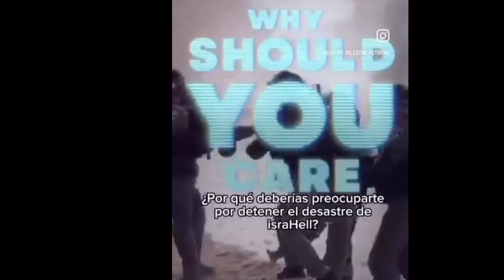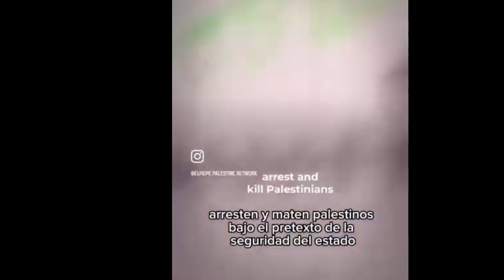The Humanity Cancer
(En ESPAÑOL debajo) ONLY THE PEOPLE SAVE THE PEOPLE
THE PALESTINE ESSENCE IS THE ESSENCE OF LIFE ITSELF, THEY WILL NOT STOP IT.
The HIDDEN HISTORY that affects PaIestine since 1917. UNMISSABLE for TRUTH SEEKERS!!!
It didn't start on October, 7, no, that day was a FALSE FLAG att@ck like the one on September 11 in the USA, both orchestrated by the Zl0NlST R0THSCHlLD family and directed from the shadows by the M0SAD and the ClA.

In Website to avoid censorship: www .fiapbt .net/declaration.html - www .fiapbt .net/loveandpeace.html (To see the content of the links, join the two points of the link)

The next link and as a complement to the video, be add a REPORT Chronological REPORT of the first steps taken by the Khazarian ROTSCHILD family from the year 1880, to gradually and very subtly materialize the Great Global Deception that the ROTSCHILD family needed to justify to the International Community, the THEFT of the Palestine´s lands, the bastard adjudication of the Palestine´s lands to the ROTSCHILD family under the name of Israel, doing it so to the disastrous detriment of the original Semitic citizens of Palestine, the PALESTINIANS and a minority of TRUE JEWS of 4% of the Palestinian population, who, among themselves, lived in peace and harmony since the time of Jesus of Nazareth, 2024 years ago and who, by the way, Jesus was Palestinian because he was born in the Palestine´s lands, Bethlehem. The ROTSCHILD family and their ZIONIST (Khazar) False Jews, LIE MORE THAN THEY TALK, they TURN EVERYTHING AROUND to achieve any of their objectives in any way they need and to achieve this, they use Lies, Financial Power, Blackmail, Bribery, Intimidation, Victimhood, Crimes and even GENOCIDE;

The BALFOUR DECLARATION of 1917: www .fiapbt .net/declaration.html

The PALESTlNE HISTORY, ´Is the EVERYONE HISTORY!!! If PALESTlNE falls, ´We ALL Fall!!! ´We are ALL PALESTlNE!!! The PALESTlNE REPARATION, ´Is the EVERYONE REPARATION!!!

PaIestine´s HISTORY: www .fiapbt .net/palestine.html

ESPAÑOL - SOLO EL PUEBLO SALVA AL PUEBLO

LA ESENCIA DE PALESTINA, ES LA ESENCIA DE LA VIDA EN SÍ MISMA, NO LA PARARÁN.

La HISTORIA OCULTA que afecta a Palestina. ¡¡¡IMPERDIBLE para los BUSCADORES de la VERDAD!!!
No comenzó el 7 de octubre, no, ese día fue un atentad0 de FALSA BANDERA como el ocurrido el 11 de septiembre en USA, los dos atentad0s fueron orquestados por la familia Sl0NlSTA R0THSCHlLD y dirigidos desde la sombra por el M0SAD y la ClA.

En Página Web para evitar la censura: www .fiapbt .net/declaracion.html - www .fiapbt .net/amorypaz.htm (Para poder ver el contenido de los enlaces, une los dos puntos del enlace)

En el siguiente enlace de a continuación y como complemento del vídeo, se adjunta un REPORTAJE Cronológico de los primeros pasos dados por la familia Jázara R0TSCHILD a partir del año 1880, para conseguir materializar poco a poco y de manera muy sutil, el Gran Engaño global que la familia R0TSCHILD necesitaba para justificar de cara a la Comunidad Internacional el ROBO de las tierras de PaIestina, la bastarda adjudicación de las tierras de Palestina para la familia R0TSCHILD bajo el nombre de Israel, haciéndolo en nefasto detrimento de los ciudadanos Originarios Semitas de Palestina, los PALESTlNOS y una minoría de VERDADEROS JUDlOS del 4% de la población PaIestina, los cuales, entre ellos convivían en paz y armonía desde los tiempos de Jesús de Nazaret, hace 2024 años y que por cierto, Jesús era palestino por haber nacido en tierras de Palestina, Belén. La familia R0TSCHILD y sus Sl0NlSTAS (Jázaros) Falsos Judíos, MIENTEN MÁS QUE HABLAN, le dan la VUELTA A TODO para conseguir de la manera que haga falta cualquiera de sus objetivos y para lograrlo, utilizan la Mentira, el Poder Financiero, el Chantaje, el Soborno, la Intimidación, Victimismo, Crímenes y hasta GEN0ClDl0;

LA DECLARACIÓN DE BALFOUR de 1917: www .fiapbt .net/declaracion.html

La HISTORIA de PALESTlNA, ¡¡¡Es la HISTORIA de TODOS!!! Si PALESTlNA cae, ¡¡¡Caemos TODOS!!! La REPARACIÓN de PALESTlNA, ¡¡¡Es la REPARACIÓN de TODOS!!!

HISTORIA de PaIestina: www. iadcro .com/historiadepalestina.htm